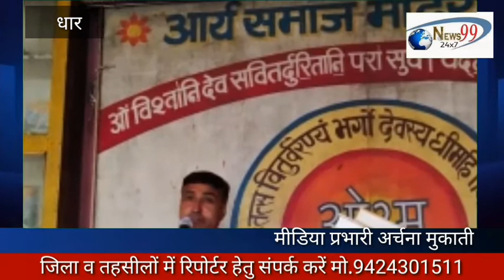महर्षि दयानंद जन्मोत्सव संपन्न आर्य समाज मंदिर धार में महर्षि दयानंद सरस्वती जन्मोत्सव मनाया गया